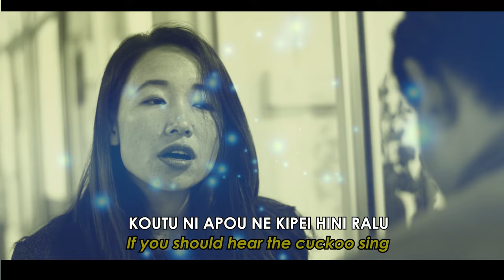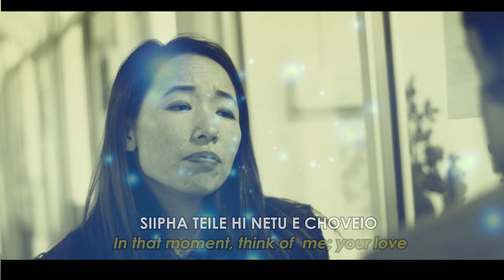AYAHO | ZIIKHU TITUS TYALETYA & HELEN KHOLE | COVER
Camera & Editing: Sanii Mark
Processed at : Highland Media, Senapati
Recording: Lo-z
English Sub-title : Ng. Ngaorai